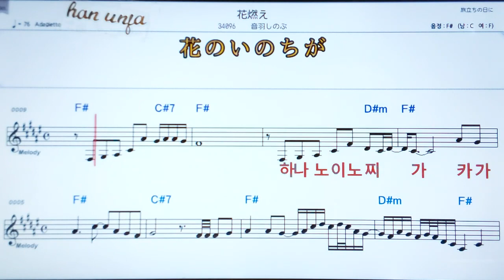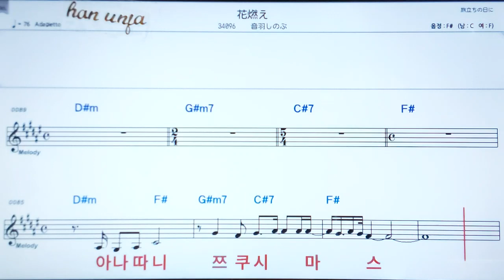💖하나모에/오또와시노부 👍日本어 한글 동시 표시, 코드,악보, 가사 ,Karaoke*카라오케 반주